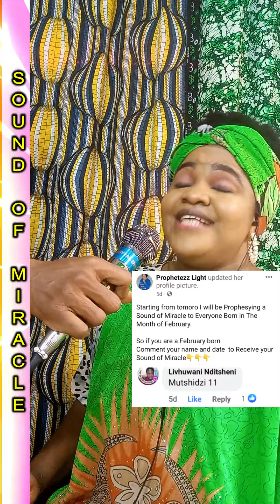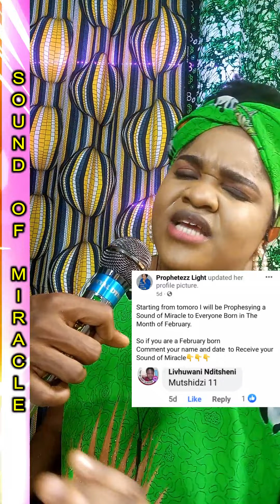Sound of Miracle Hour with Prophetess Light 🔥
Next
@ Ayanda Modjadji  Connect and Receive Your Sound of Contract in Jesus name.